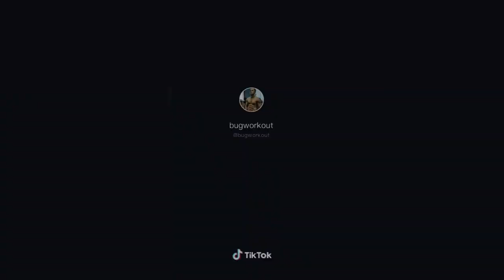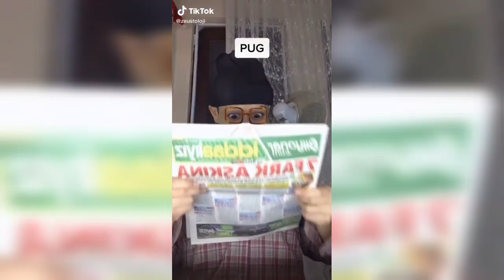Tiktok Türkiye Cringe 2020 (EN YENİ VİDEOLAR) tiktok cringe türkiye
tiktok cringe türkiye